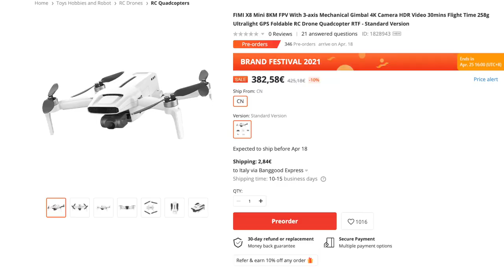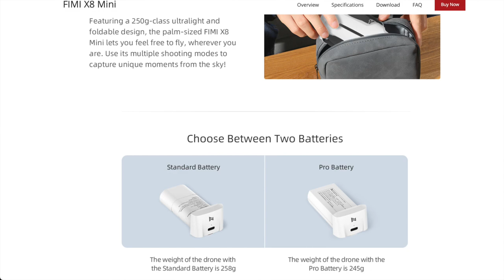FIMI X8 MINI PARTE GIA' MALE PESO 258g. SENZA BATTERIA PRO ALLEGGERITA E PREZZO!!!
FIMI X8 MINI

Link Utili

         ❖❖❖❖❖❖❖❖❖❖❖❖❖❖Contatti❖❖❖❖❖❖❖❖❖❖❖❖❖❖❖